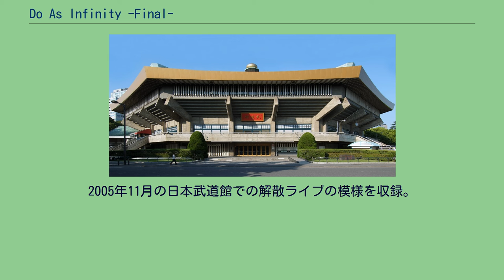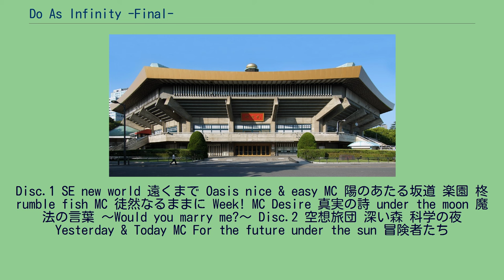Do As Infinity -Final-